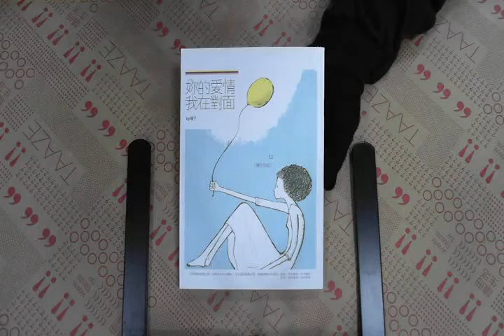TAAZE｜妳的愛情，我在對面 二手書書況 9789866899348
TAAZE｜讀冊生活網路書店「妳的愛情，我在對面」，找二手書請至